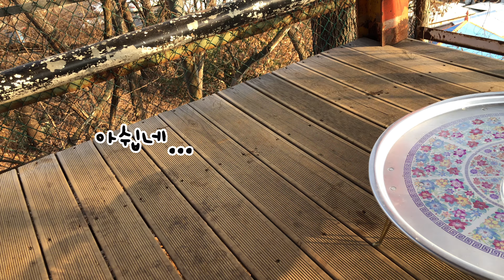먹는데 개도 안건드린다 | 강아지 떡국 만들기 | 새해 떡국 먹방 | 설날 애견 음식으로 살찌우기 | 다이어트는 내일부터 | 강아지용 명절 음식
떡국 만드는법은 5:08부터!
귀성길 조심히 오세요!